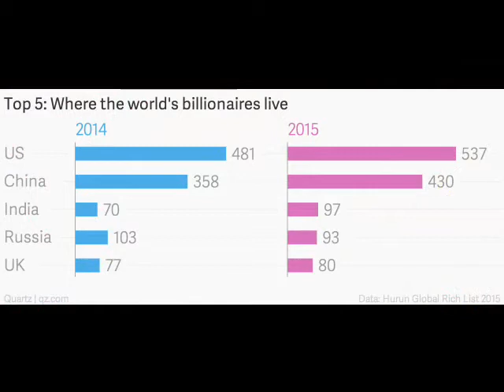India Has World’s Third-Largest Number of Billionaires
For the first time India has more billionaires than any other country outside the U.S. and China, according to an annual list of the world’s richest individuals released this week.

The 2015 rich list, compiled by China-based luxury publishing group Huran Report, said that India’s richest had benefited from a bump in the value of the stock market and that falls in wealth among Russians and Britons pushed the South Asian nation into the top three for the first time in the history of the rankings.

There are now 97 Indian billionaires compared to 93 Russians who are worth at least one billion dollars, the report said.